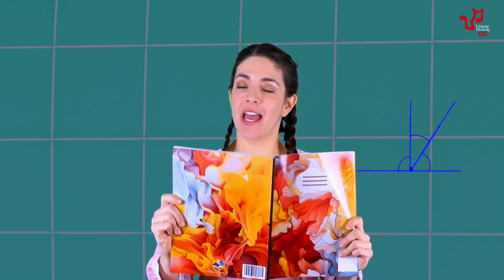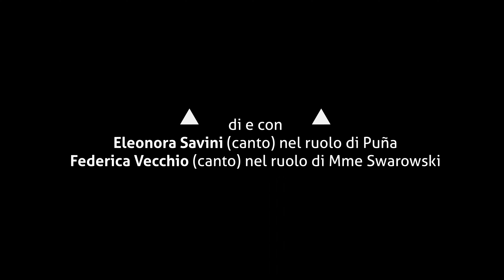In classe con PIZZ’N’CLICK - Ep 2: I poligoni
In classe con PIZZ’N’CLICK

Scritto, diretto e interpretato da Eleonora Savini e Federica Vecchio
Una produzione Unione Musicale Kids

con
Eleonora Savini / canto (nel ruolo di Puña)
Federica Vecchio / canto (nel ruolo di Mme Swarowski)

Canzoni e testi a cura di Eleonora Savini
Editing di Eleonora Savini
Assistenza tecnica di Federico Carraro